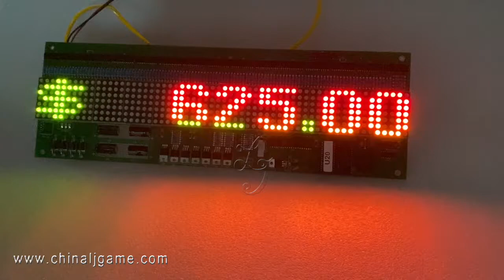POG LED Display For Sale